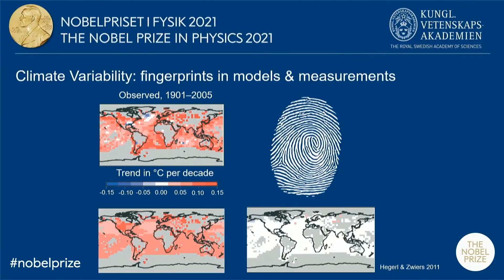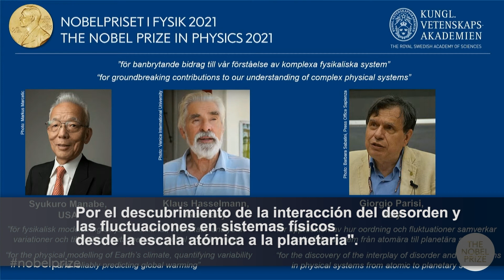Nobel de Física 2021 para científicos del clima y la mecánica estadística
Syukuro Manabe, Klaus Hasselmann y Giorgio Parisi han sido distinguidos con el Premio Nobel de Física de 2021 "por sus innovadoras contribuciones a nuestra comprensión de los sistemas físicos complejos".

(Fuente: Nobel Prize, Fundación BBVA, Chimera Channel)